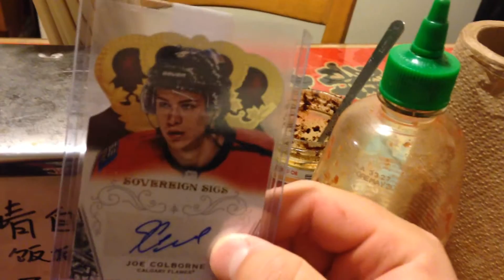Cool redemption mailday from Panini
It's a 13/14 Crown Royale Sovereign Signatures Joe Colborne.